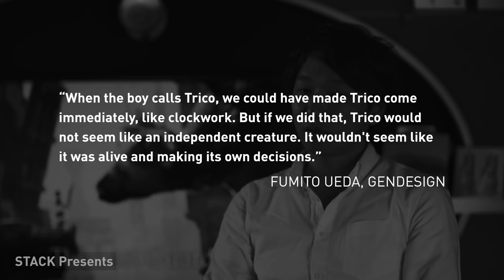The Last Guardian and the Language of Games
The Last Guardian depicts a bond between a boy and his beast. In this video, I look at the ways Fumito Ueda explores and draws this relationship through gameplay.

Games shown in this episode (in order of appearance):

The Last Guardian (genDesign, 2016)
Ico (Team Ico, 2001)
Shadow of the Colossus (Team Ico, 2005)
Enslaved: Odyssey to the West (Ninja Theory, 2010)
BioShock Infinite (Irrational Games, 2013)
The Last of Us (Naughty Dog, 2013)
Civilization V (Firaxis Games, 2010)
Dark Souls (From Software, 2011)
Undertale (Toby Fox, 2015)
Papers, Please (Lucas Pope, 2013)
Brothers: A Tale of Two Sons (Starbreeze Studios, 2013)

Music used in this episode:

Sayonara (Blue Wednesday)
Thoughtful (Lee Rosevere, Music for Podcasts 2)
In a Moment (Lee Rosevere, Music for Podcasts 2)
Sayonara (Blue Wednesday)